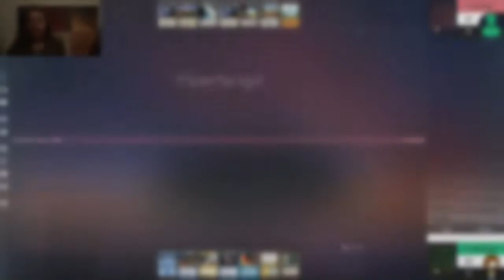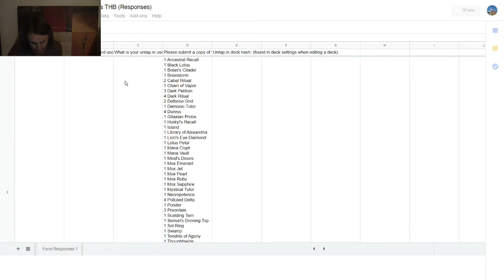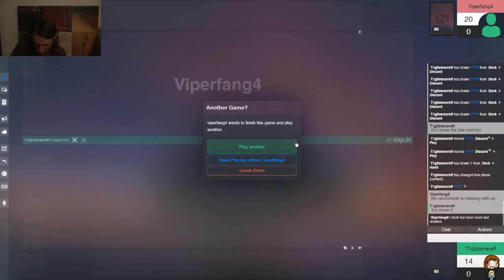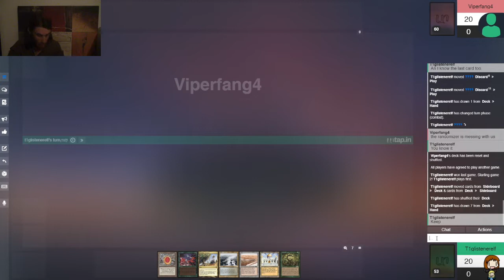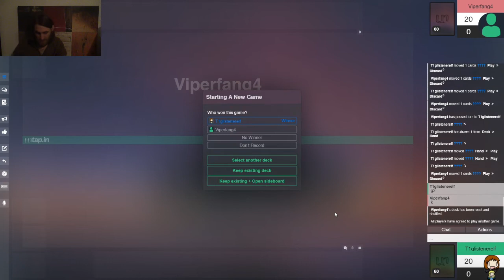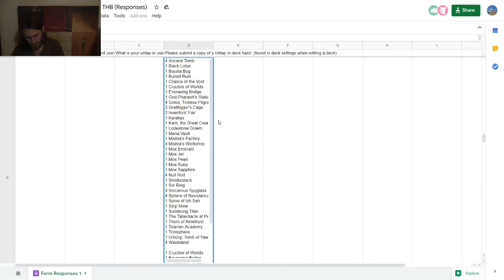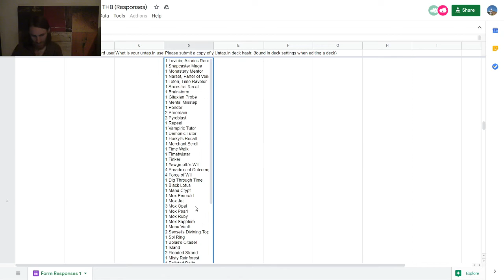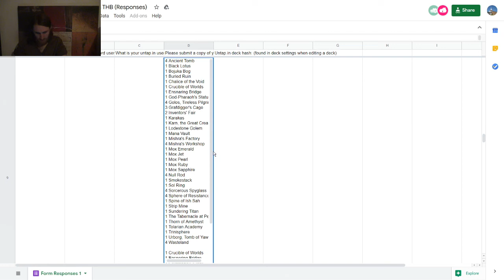Vintage MtG — Golden Gun Oath vs. Golos Stax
The Deck with the Golden Gun
*007 theme intensifies*

Golden Gun Oath seeks to use Dragon Breath to win on the turn that Oath goes off. It has an about one-in-three chance to do so, as Dragon Breath needs to come before the two creatures that are in the deck. This one also has the added benefit of including Channel for the early Blightsteel, Emrakul cast trigger, and/or Karn, the Great Creator being able to retrieve and cast either Mycosynth Lattice or another Blightsteel Colossus.

Here's my janky Oath decklist for you all!
Artifacts (8)
1 Black Lotus
1 Manifold Key
1 Mox Emerald
1 Mox Jet
1 Mox Pearl
1 Mox Ruby
1 Mox Sapphire
1 Time Vault
Creatures (2)
1 Blightsteel Colossus
1 Emrakul, the Aeons Torn
Enchantments (5)
1 Dragon Breath
4 Oath of Druids
Instants (12)
1 Ancestral Recall
1 Assassin’s Trophy
1 Brainstorm
1 Dig Through Time
1 Flusterstorm
4 Force of Will
1 Gush
1 Mental Misstep
1 Vampiric Tutor
Planeswalkers (4)
1 Karn, the Great Creator
1 Narset, Parter of Veils
2 Oko, Thief of Crowns
Sorceries (11)
1 Channel
1 Demonic Tutor
1 Gitaxian Probe
1 Imperial Seal
1 Ponder
4 Preordain
1 Time Walk
1 Tinker
Lands (18)
1 Bayou
2 Flooded Strand
4 Forbidden Orchard
1 Island
1 Library of Alexandria
1 Misty Rainforest
1 Polluted Delta
1 Scalding Tarn
1 Strip Mine
3 Tropical Island
1 Underground Sea
1 Wasteland
Sideboard (15)
1 Blightsteel Colossus
1 Chalice of the Void
1 Damping Sphere
1 Energy Flux
1 Flusterstorm
1 Gisela, Blade of Goldnight
1 Mycosynth Lattice
1 Null Rod
3 Ravenous Trap
1 The Tabernacle at Pendrell Vale
1 Tormod’s Crypt
2 Veil of Summer

Here's ViperFang4's interesting Golos Stax list for you all!
4 Ancient Tomb
1 Black Lotus
1 Bojuka Bog
1 Buried Ruin
1 Chalice of the Void
1 Crucible of Worlds
1 Ensnaring Bridge
1 God-Pharaoh's Statue
4 Golos, Tireless Pilgrim
3 Grafdigger's Cage
2 Inventors' Fair
1 Karakas
1 Karn, the Great Creator
1 Lodestone Golem
1 Mana Vault
1 Mishra's Factory
4 Mishra's Workshop
1 Mox Emerald
1 Mox Jet
1 Mox Pearl
1 Mox Ruby
1 Mox Sapphire
4 Null Rod
1 Smokestack
1 Sol Ring
4 Sorcerous Spyglass
4 Sphere of Resistance
1 Spine of Ish Sah
1 Strip Mine
1 Sundering Titan
1 The Tabernacle at Pendrell Vale
1 Thorn of Amethyst
1 Tolarian Academy
1 Trinisphere
1 Urborg, Tomb of Yawgmoth
4 Wasteland
Sideboard (15)
1 Crucible of Worlds
1 Ensnaring Bridge
1 Grafdigger's Cage
4 Mindbreak Trap
1 Smokestack
2 Stonecoil Serpent
3 Surgical Extraction
2 Wurmcoil Engine